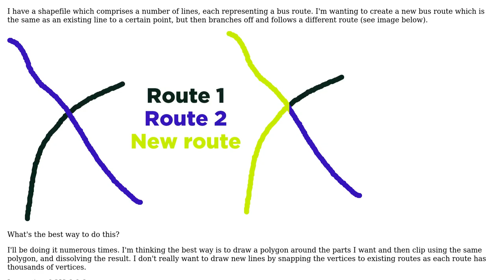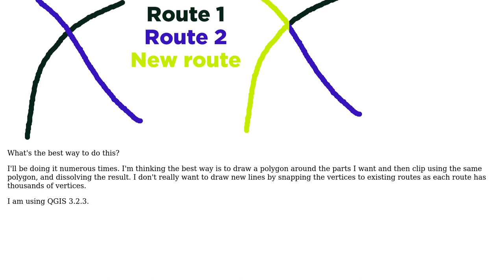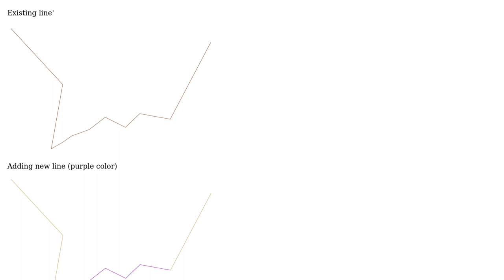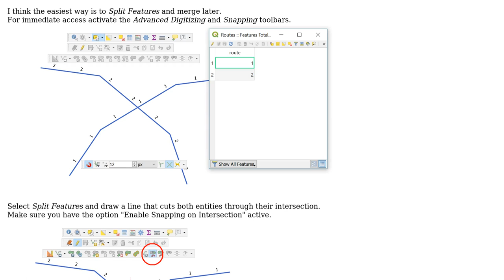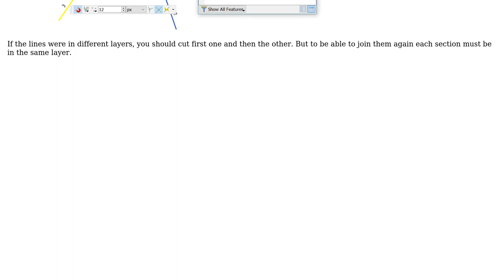GIS: Selecting/tracing part of line feature using QGIS? (2 Solutions!!)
GIS: Selecting/tracing part of line feature using QGIS?

With thanks & praise to God, and with thanks to the many people who have made this project possible! | Content (except music & images) licensed under CC BY-SA | Music | Images & others | With thanks to user russsmith user PolyGeo user Gabriel De Luca user ahmadhanb and the Stack Exchange Network Trademarks are property of their respective owners. You are responsible for your own actions.